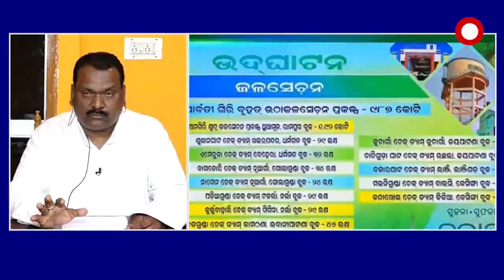ସରକାରୀ ଖର୍ଚ୍ଚରେ ଏମାନେ ଆତ୍ମ ପ୍ରଚାର କରୁଛନ୍ତି..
ସରକାରୀ ଖର୍ଚ୍ଚରେ ଏମାନେ ଆତ୍ମ ପ୍ରଚାର କରୁଛନ୍ତି. କୃଷକ, ମହିଳା ଓ ଶିଶୁଙ୍କ ପାଇଁ କିଛି ନାହିଁ. ବିଜେପି ନେତା ନାଉରୀ ନାୟକଙ୍କ ପ୍ରତିକ୍ରିୟା.